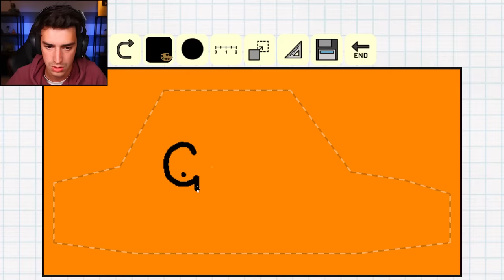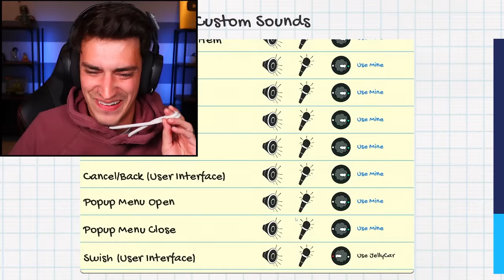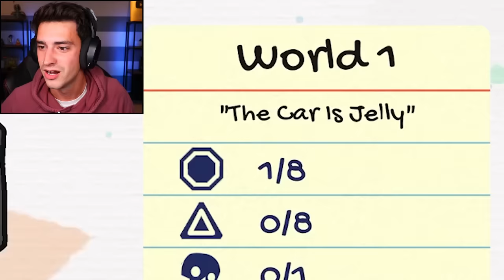I AM IN THIS GAME?! (JellyCar Worlds)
I played a game that you can actually BE in! This is JellyCar Worlds, and it's hilarious. The game releases on December 8 and I can't wait for you guys to play it!